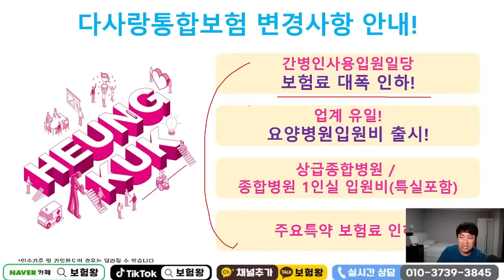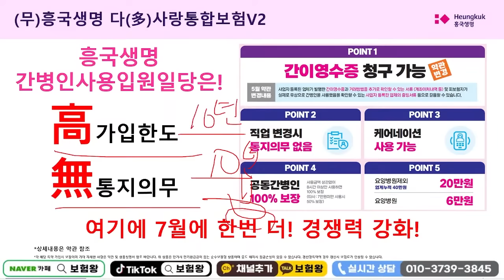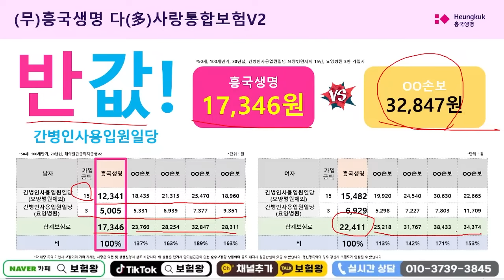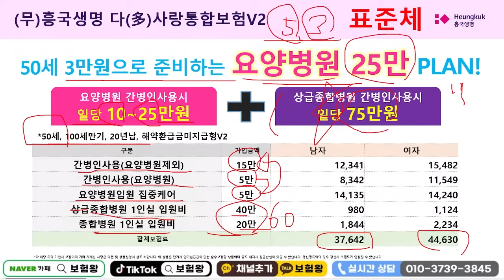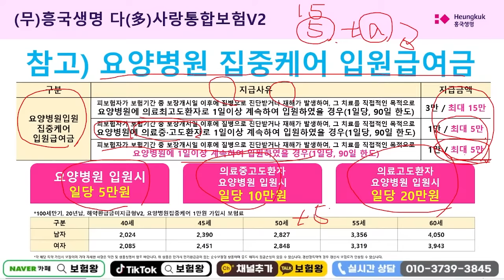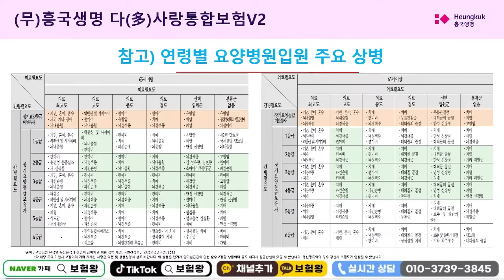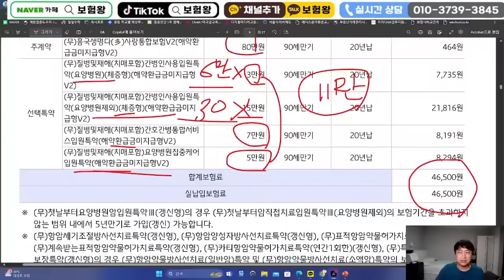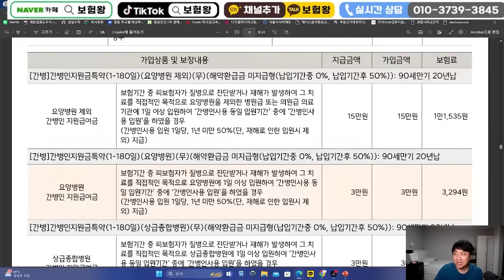●간병인보험 35%대폭인하●간병인20만원 요양병원11만원 미친할인!!!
안녕하세요~~

미친대폭할인 35%  흥생간병인보험
추천합니다

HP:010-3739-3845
카톡친구추가:r2an
카톡플러스친구:보험왕검색